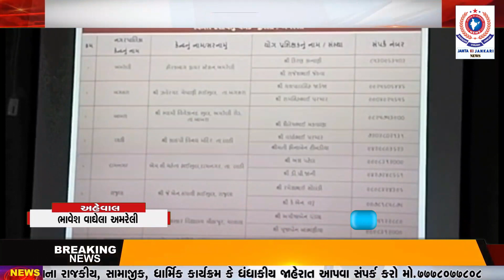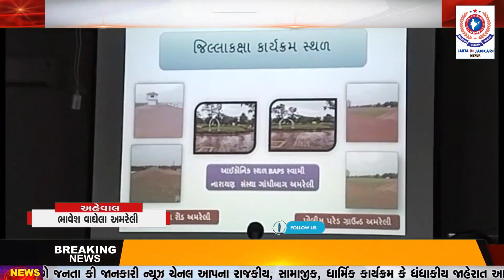અમરેલી જિલ્લામાં અંદાજે ૧.૫૮ લાખ નાગરિકો યોગ દિન કાર્યક્રમમાં જોડાશે